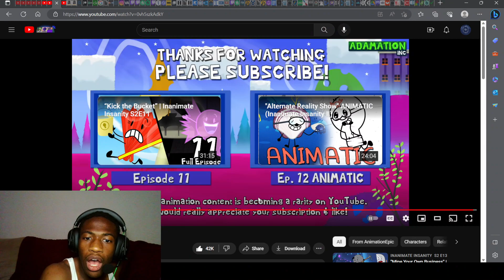LIGHTBULB SAVES THE DAY! | "Alternate Reality Show” | Inanimate Insanity S2E12 Reaction (Part 2)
In this video, Test Tube wages war against spices, FlameBrush turns art into charcoal, and Lightbulb has electricity flowing through her hands. Enjoy.